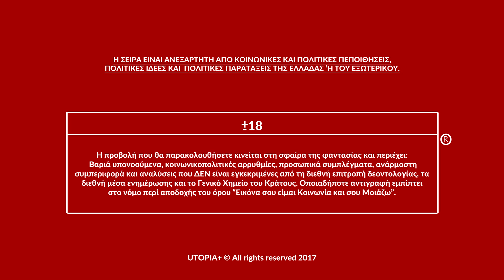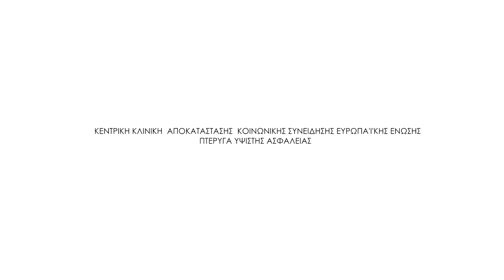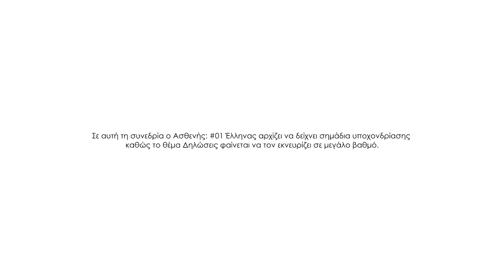ΤΟ ΠΕΙΡΑΜΑ: Επεισόδιο 05 - ΔΗΛΩΣΕΙΣ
¨Το Πείραμα¨

Μια sit-down κατάμαυρη κωμική σειρά, για τη σύγχρονη κοινωνικοπολιτική καθοδήγηση. Ένας τρόπος σκέψης για την αντιμετώπιση του αυτονόητου παράλογου. Μια δήλωση κατανόησης, της αβάσταχτης ευτυχίας των ανθρώπων. Μια μαύρη κωμική σειρά για τη σύγχρονη παρωδία της ζωής.

Ιδέα & Εκτέλεση: Γιώργος Αλκαίος

Κείμενα, έρευνα & εκφορά: Δήμος Μυλωνάς

Multimedia: Angie Sklavenitis

Sound mix: Steve Lado

Ήχος: Vision & Sound